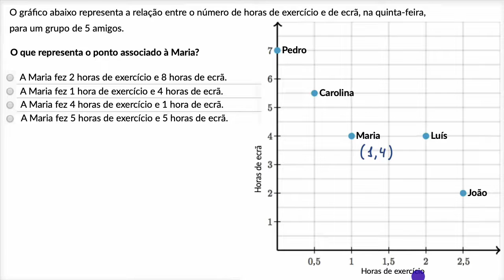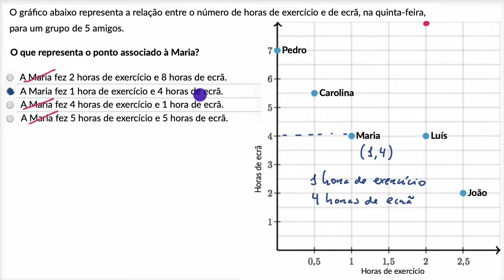Interpretação de coordenadas de pontos num gráfico - Khan Academy em português (7.º ano)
Vídeo original: Interpreting plotted points